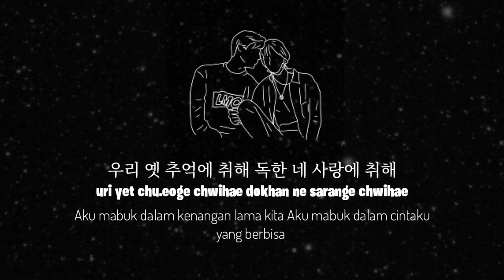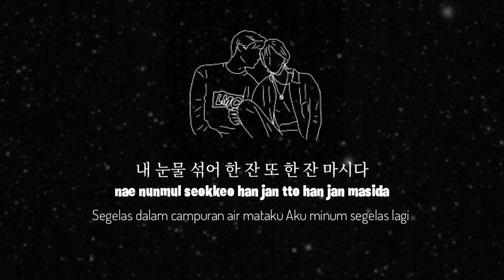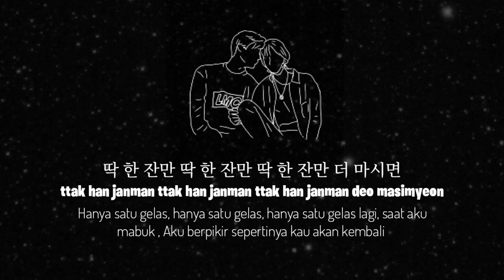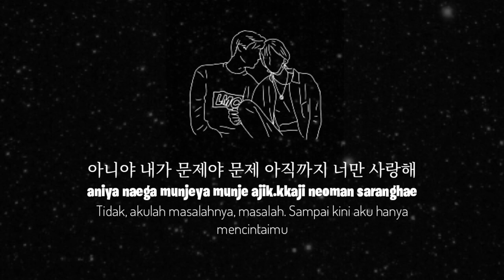Jang Hye Jin ft. Yoon Min Soo –Drunk On Love (술이 문제야 ) Lyrics (Han/Rom/Indo)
JANG HYE JIN & YOON MIN SU - DRUNK ON LOVE (술이 문제야)

Artist. = JANG HYE JIN & YOON MIN SU
Genre. = Ballad
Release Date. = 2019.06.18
🌷Lyrics English, Indonesia :

Hello Everyone 👐😊🌻
Makasih sudah menyempatkan waktunya untuk menonton 😍, Sebelum selesai ayuk... manteman yang suka video ini tinggalkan !! 😉☝
  🌷Thumbs up more 👍💙💜❤💛
  🌾 Share ur friends 👥

📌 This is Only Aim For Entertainment
Don't bored. Sampai Jumpa di new video. Love u semua 😍😄